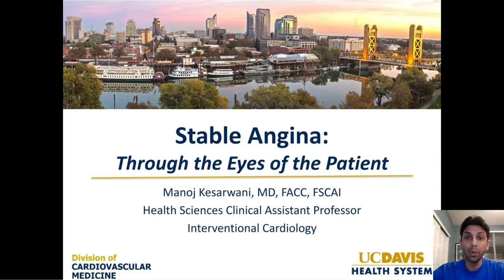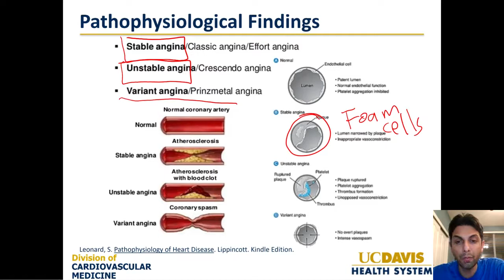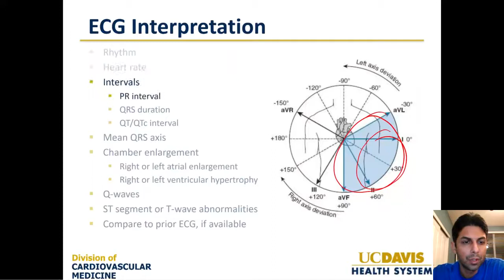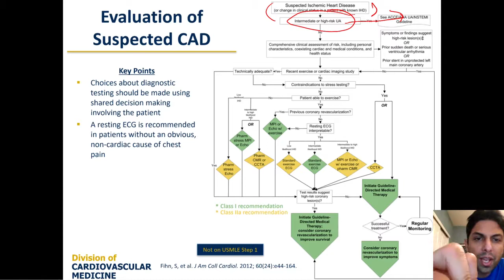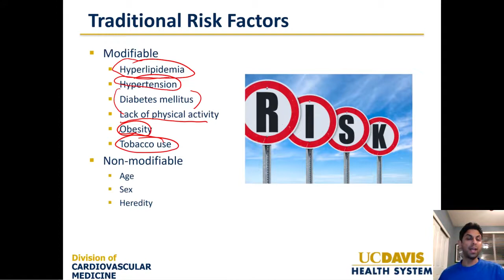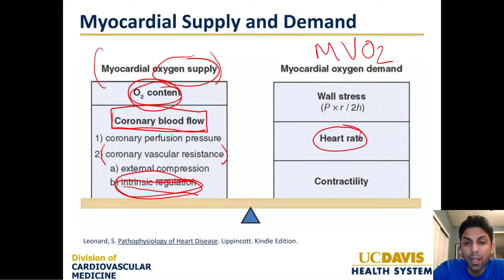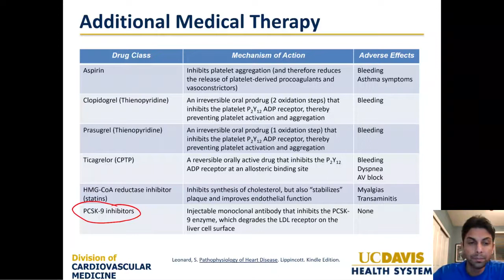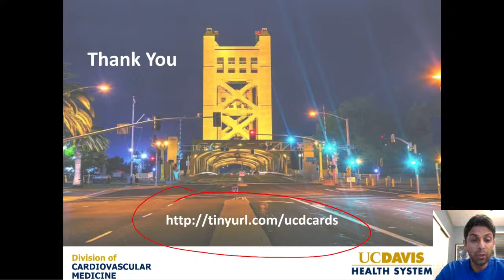Stable Angina: Through the Eyes of the Patient in 2020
This is a comprehensive review of stable angina given as a lecture but intended to be done in a team-based setting. The intended audience includes medical students, internal medicine residents, and cardiovascular disease fellows.